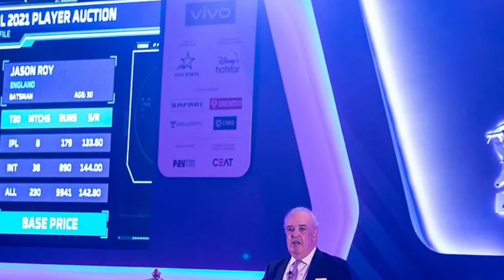IPL 2023 - All Trade Players in 1st Week Of The Trade Window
Must Watch